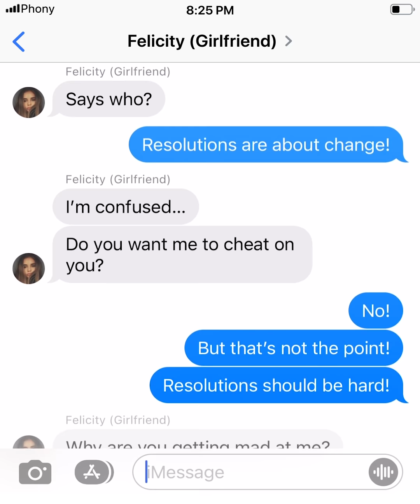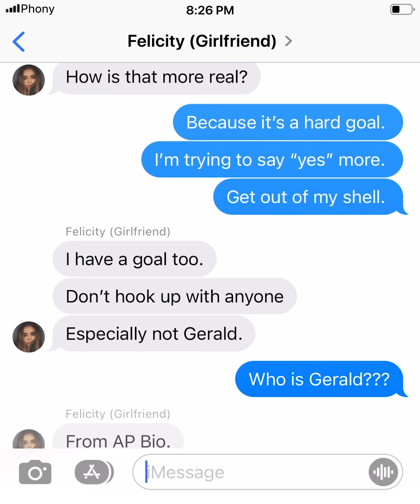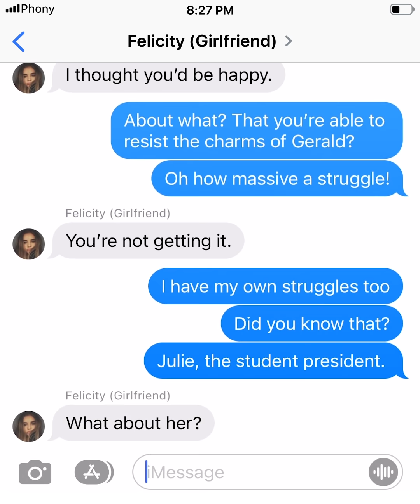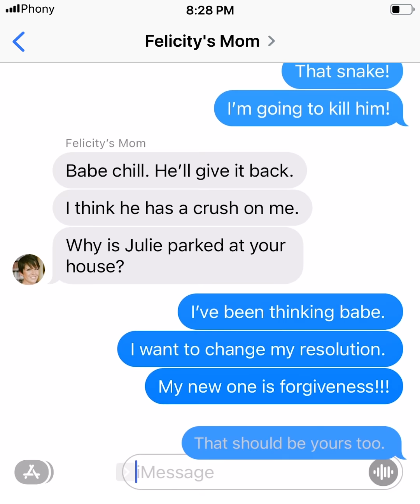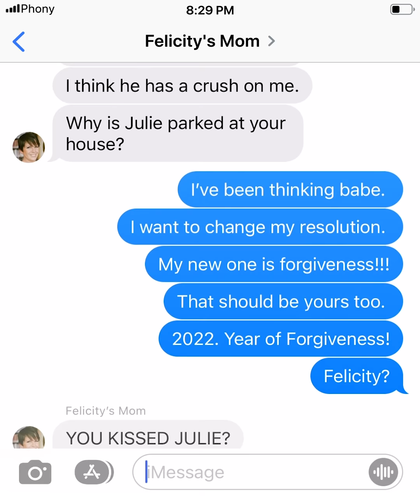The CRAZIEST New Years Resolution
What Is Your New Years Resolution?

00:00 - Crazy New Years Resolution
04:18 - The Next Phony Episode